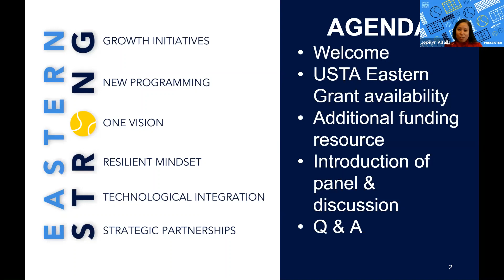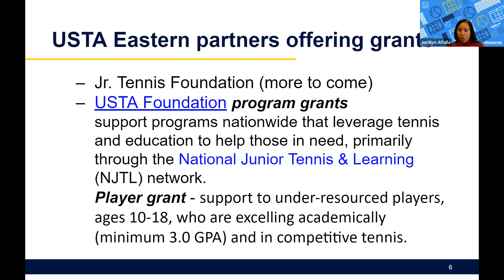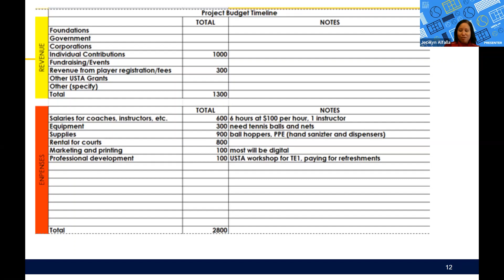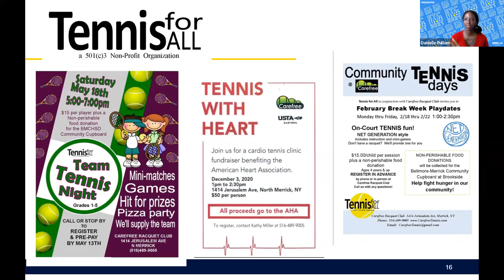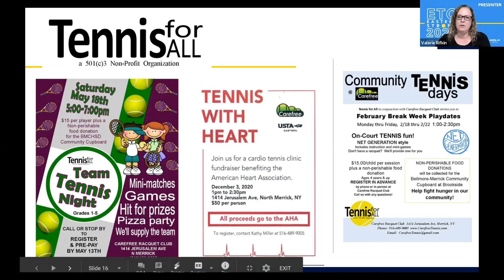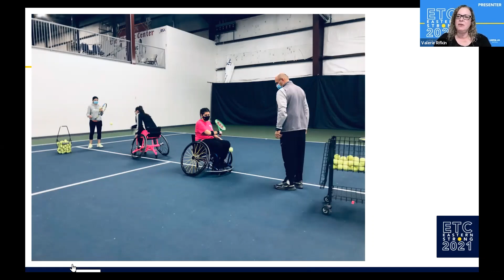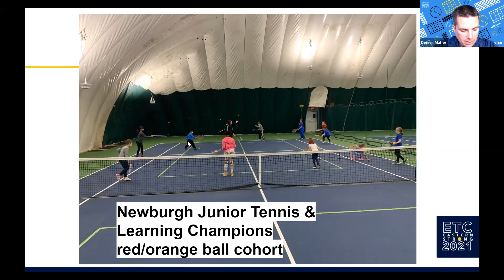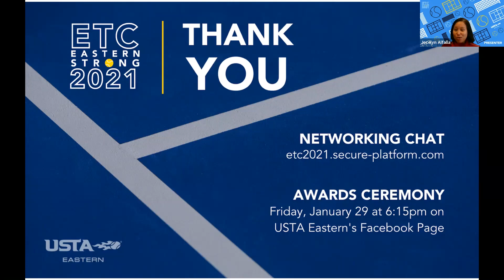ETC 2021 - How USTA Eastern Grants Can Work For You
Session description
This session will provide an overview of USTA Eastern grants and other resources that can help tennis providers grow the sport and sustain their business. We will speak with several providers from around the section who have used USTA Eastern grants to develop and/or grow successful tennis programming. We will also answer any questions you might have about the application process and review our grants toolkit.

Speakers
Dennis Maher is in his 17th year as a high school English teacher working at NFA West, which is a Big Picture High School in the Newburgh Enlarged City School District in Newburgh, New York. He has been the boys varsity tennis coach for the last ten years and during that time, his team has had tremendous success both on and off the court: They have captured six out of the last eight league titles and have collectively earned a team GPA that hovers around 95%. The team is also heavily involved in the Newburgh Junior Tennis & Learning Champions (NJTLC), a not-for-profit Community Tennis Association and 2-star NJTL.

Danielle Pulliam is a Program Officer at The Pinkerton Foundation where she manages grants focused on literacy, sports and arts programs for youth. She also serves as a co-chair of Philanthropy New York’s Youth and Education Funders Working Group, a coalition of philanthropic organizations seeking to improve the quality of life for young people living in New York City. Pulliam is also a passionate supporter of tennis and has served on the board of the USTA Eastern Section since 2017.

Valerie Rifkin is an environmental consultant and Principal of HRJ Environmental Consulting Services. She works with local municipalities to improve floodplain management and mitigate flooding hazards. An avid tennis fan, Rifkin serves as Vice President of Tennis For All, a non-profit Community Tennis Association based out of Carefree Racquet Club, a family-owned business.